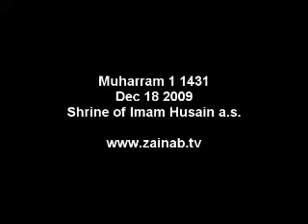Shrine Of Imam Hussain a.s. - Muharram 1 1431 2009